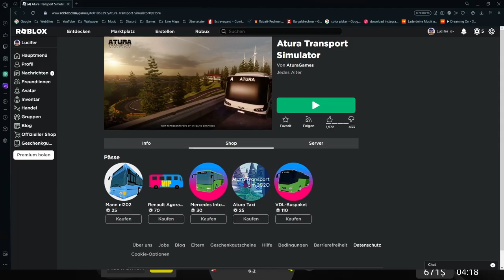Bald Neuer Bus, Maybe? | Atura Transport Simulator - Linie 317 | Deu/Ger | Jan Meyer